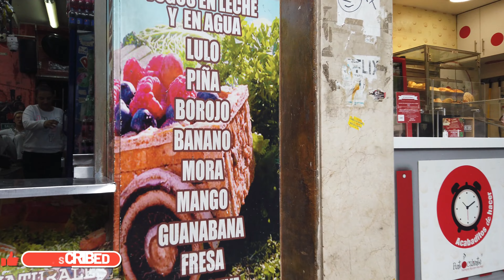🇨🇴She May Wear You Out! [FULL TOUR]Zona Centro Commercial, Medellin Colombia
She May Wear You Out![FULL TOUR] Zona Centro Historico & Commercial, Medellin, Cartagena Colombia